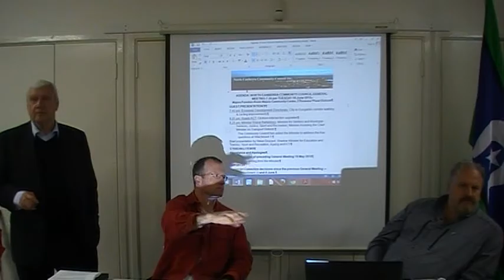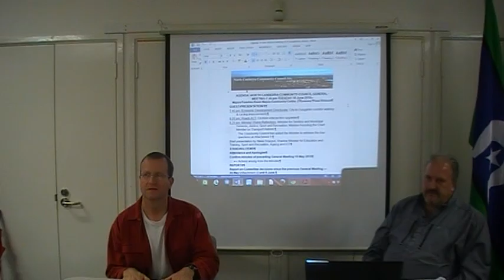Steve Doszpot addresses North Canberra Community Council 16 June 2015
Steve Doszpot, Shadow Minister for Education and Training, Sport and Recreation, Ageing and ICT, addresses the North Canberra Community Council.
Topics include an increasing number of petitions that he is being asked presented to the Legislative Assembly.